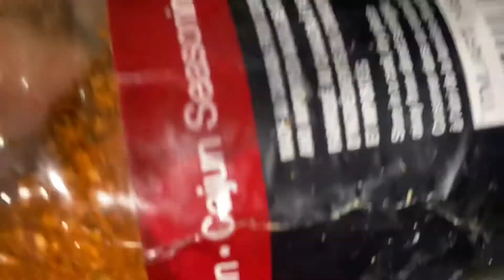Whitefish with salad .Urdu Hindi @waheeda shakil￼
Fish raw mixed spices whitefish contain 140 cal per 80 g serving the serving contain 5 g of fat 16 g of 14 and zero crumb of carbohydrate.